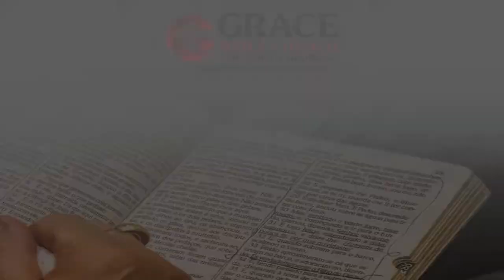What are you Thinking? Exploring Ephesians 58 August 22, 2021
What is the difference between the old self and the new self? What does it mean to "learn Christ?" What does doctrine determine? Why is it important? Where is truth to be found? Why are we to put off the old man if the old man died with Christ on the Cross? All these and other questions are answered as Dr. John Redman continues his ministry series, Exploring Ephesians, during the Sunday morning worship services at Grace Bible Church of North Georgia.